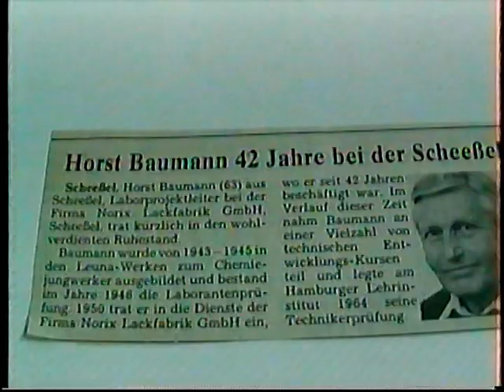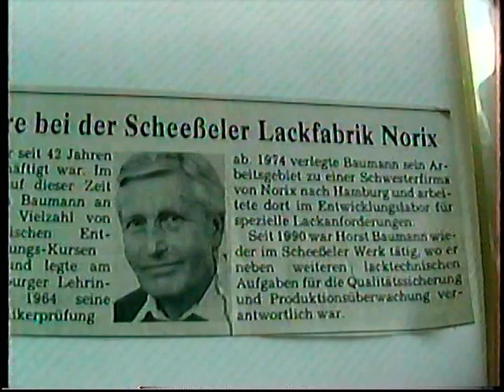Helga's Photo Journal 9 - Horst in Canada2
Helga and Winfried Last - Together Forever